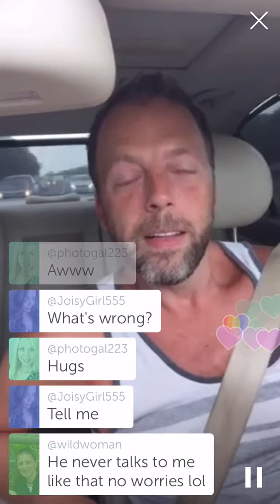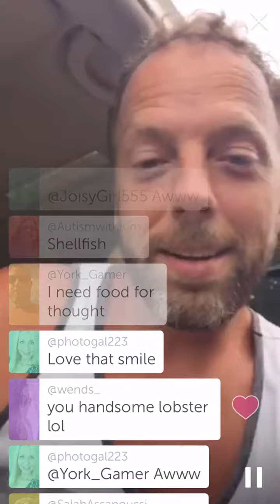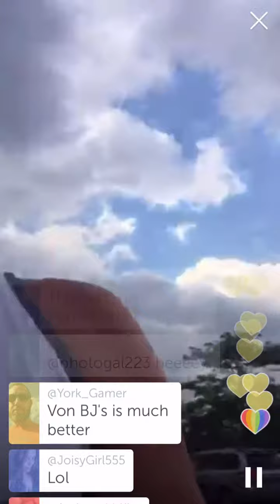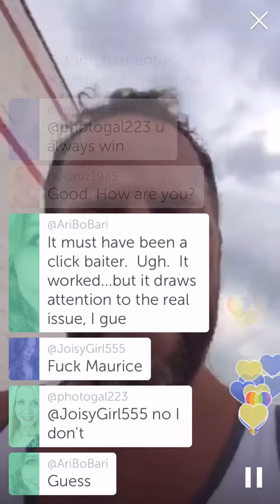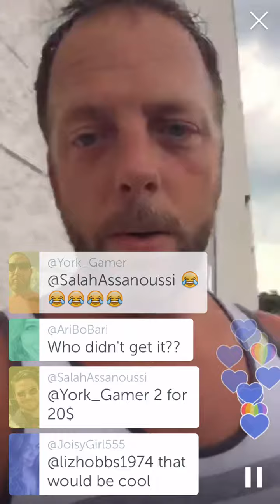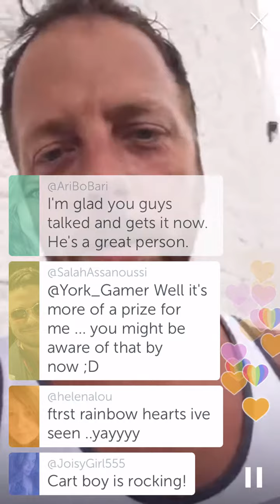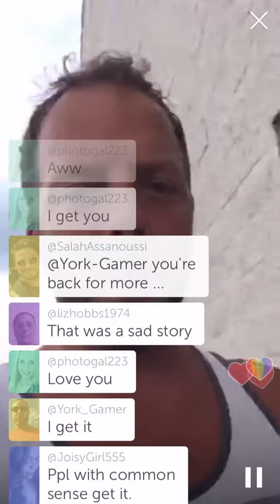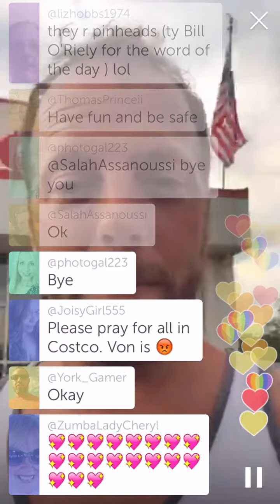kvon631 response to hashtag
This is my own opinion regarding the trending hashtag of "heterosexualprideday"